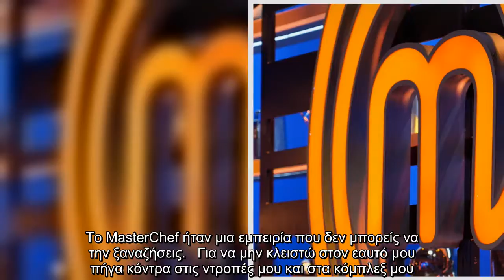Στην εκπομπή Pop Up παραχώρησε συνέντευξη ο Κωνσταντίνος Γατόπουλος που είχαμε γνωρίσει όλοι μέσα απ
Στην εκπομπή Pop Up παραχώρησε συνέντευξη ο Κωνσταντίνος Γατόπουλος που είχαμε γνωρίσει όλοι μέσα από τη συμμετοχή του στο MasterChef.